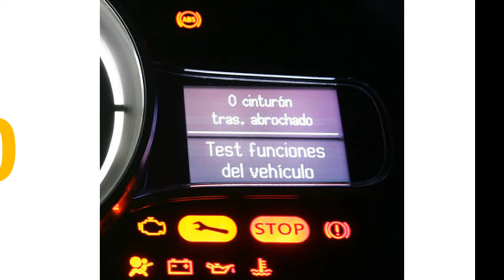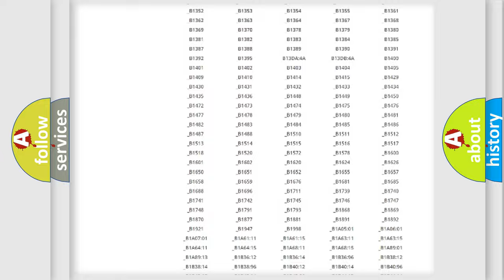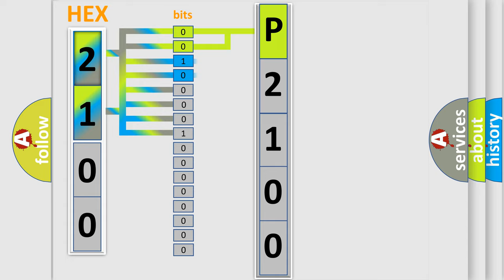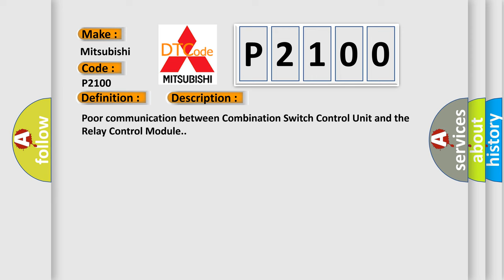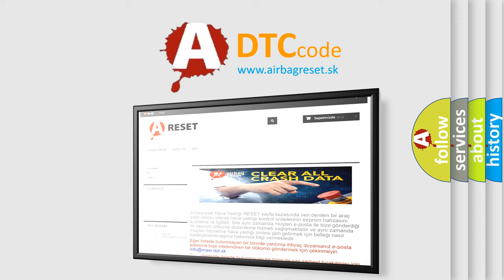DTC Mitsubishi P2100 Short Explanation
Contents:
0:21 Basic DTC analysis according to OBD2 protocol standard.
1:48 Insight into programming
2:58 A diagnostically understandable description of the Diagnostic Trouble Code
3:05 Basic error definition

Make:
Mitsubishi
Code:
P2100
Definition:
Windshield Wiper Switch Back-up Circuit Malfunction
Description:
Poor communication between Combination Switch Control Unit and the Relay Control Module.